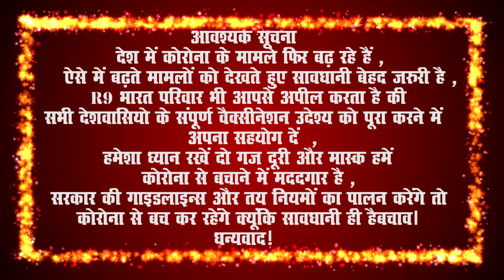डॉक्टर एस टी नवी सुप्रसिद्ध चिकित्सक नवी हेल्थ केयर मझौलिया पश्चिम चंपारण।.........शुभकामना सन्देश